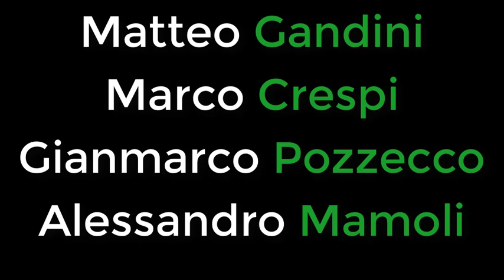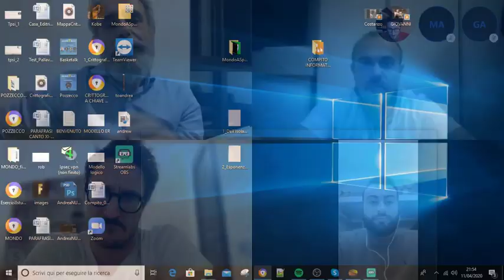BASKETALK #1 [w/Crespi, Gandini, Mamoli, Pozzecco]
Questa è una mega intervista a personaggi illustri del mondo basket quali Marco Crespi, Matteo Gandini, Alessandro Mamoli e Gianmarco Pozzecco.